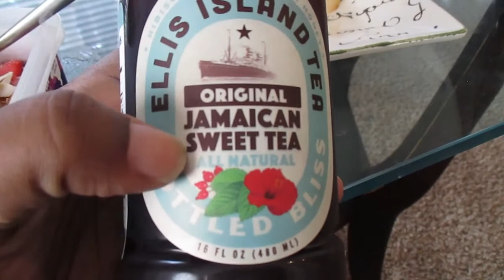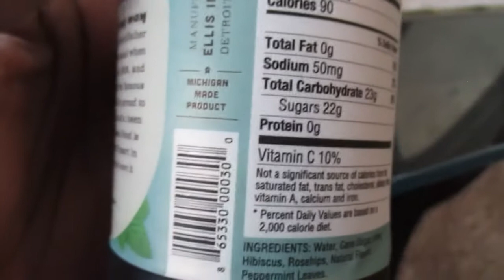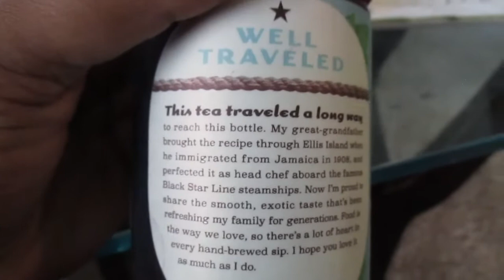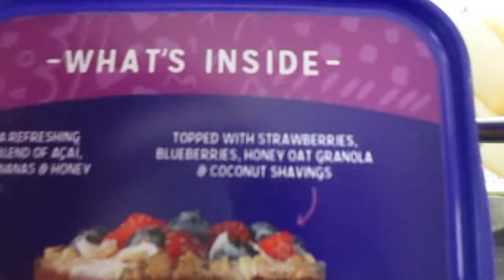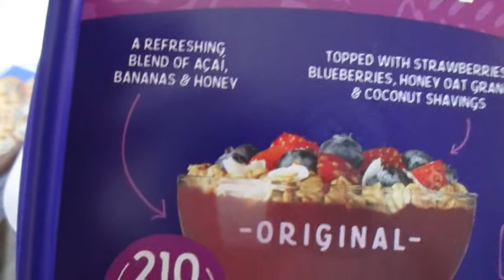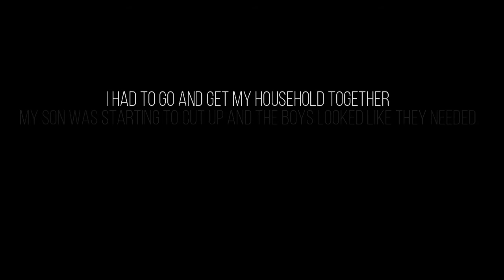DAY IN THE LIFE!!!!